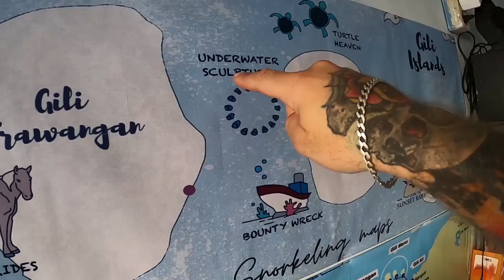GILI ISLANDS SCHNORCHELN mit SCHILDKRÖTEN I Tipps Kosten I Indonesien Bali reise I Weltreise VLOG 8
GILI ISLANDS SCHNORCHEL mit SCHILDKRÖTEN I Tipps Kosten I Indonesien Bali reise I Weltreise VLOG 8

HEUTE GEBEN WIR DEM SCHNORCHELN DIE 2te CHANCE!! ;)

Nach unser letzten erfahrung auf NUSA PENIDA haben wir gesagt das wir so eine TOUR nicht nochmal machen werden.

Da wären wir also :D WIR HABEN UNS ÜBERREDEN LASSEN!
Soviele leute haben uns auf den GILI ISLANDS gesagt wir sollten es hier nochmal versuchen...und das haben wir getan!
LEUTE ES WAR DER OBER HAMMER!
Das Wasser war kristall klar und wir konnten MEERESSCHILDKRÖTEN SEHEN und wundervolle KORALLENRIFFE! ES WAR EINFACH EIN TRAUM hier im PARADIES von GILI AIR, GILI MENO und GILI TRAWANGAN!
Ich habe meine MEINUNG zum Schnorcheln auf jeden Fall geändert!
INDONESIEN hat definitiv überzeugt mit dieser WUNDERSCHÖNEN NATUR!
Die Reise in dieses LAND hat uns sehr viel spaß gemacht!

Falls ihr noch mehr VIDEOS und Tipps für eine INDONESIEN REISE haben wollt, lasst gerne ein ABO da!

Nusa Penida/Bali sind wunderschön und wir kommen auf jeden fall wieder!

Die Reise durch INDONESIEN und SÜDOSTASIEN hält noch einige Abenteuer für uns bereit und wir werden sie in angriff nehmen.

INDONESIEN ist der absolute wahnsinn! Wir sind so begeistert von den Menschen und der NATUR hier im Land. Ich kann euch nur ans Herz legen auch einmal eine TRAUM REISE hier her zu wagen. Egal ob BACKPACKER oder KOFFERREISE für jeden ist was dabei! Für den schmalen geldbeutel und natürlich auch für die gut gefüllten Taschen ist hier was zu holen. :)

Ich werde ab start der Langzeitreise ordentlich REISEVLOGS hochladen und Täglich VLOGS auf Instagram hochladen!

ALSO FALLS DU Fernweh hast oder dich inspirieren lassen möchtest dann Folge mir gerne auf eine Abenteuerliche Weltreise!

Hast du mein letztes Video schon gesehen?

Falls es dir gefallen hat, würde ich mich extrem über ein ABO freuen!Ich wünsche dir eine wunderschöne Woche, lass es dir gut gehen.Wir sehen uns nächste Woche in alter frische in einem neuen Video wieder bis dahin. CIAO!